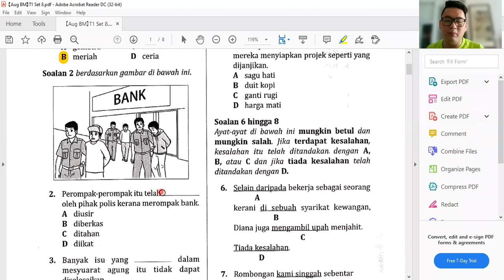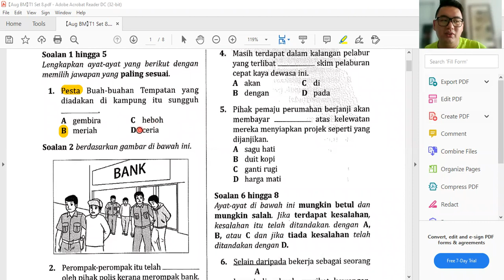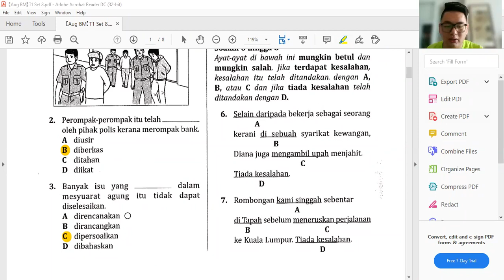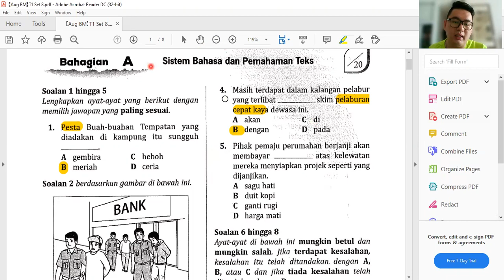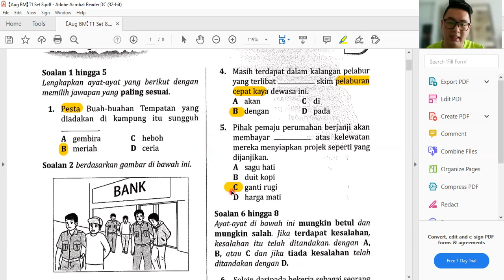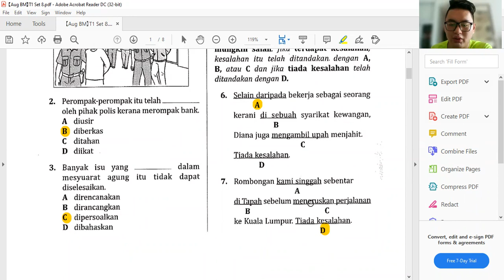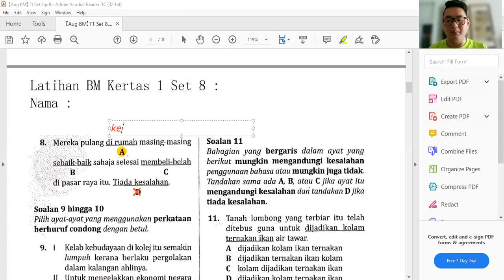14 Aug 2021 BM Pemahaman Part 1